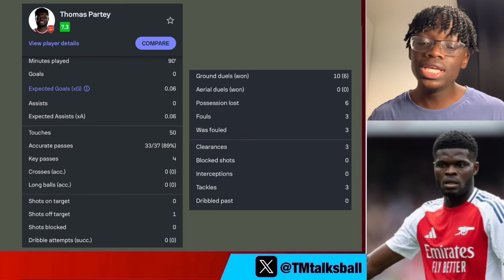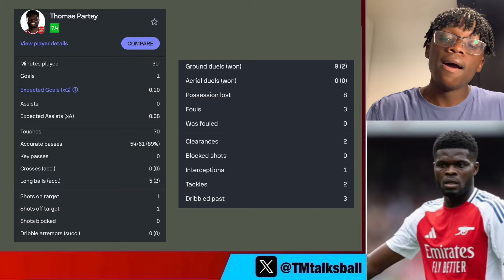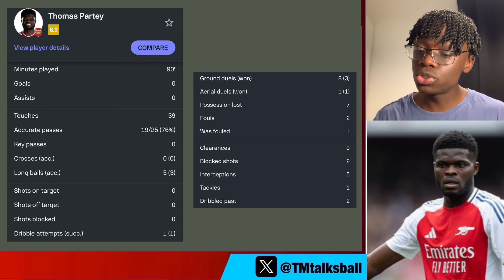🚨 EX Man city star claims ‘PARTEY IS BETTER THAN RODRi!’ …🗣️👀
Hello Gunners, welcome to the Arsenalfnatics YouTube channel! This channel was created for those who are passionate about ARSENAL FC and want to recieve reliable news from the BIGGEST CLUB IN ENGLAND.

2nd channel- @TMtalksball

NOTE: we always check news and never share fake stuff.

Arsenal news, arsenal news today, arsenal latest news, latest arsenal news, arsenal fc news,arsenal news now,transfers, arsenal
Fabrizio Romano, today live done deal,